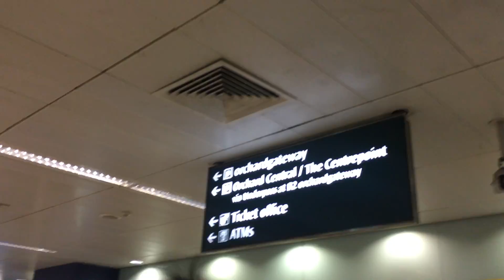How to get to Pink Parlour Orchard Central via MRT Singapore